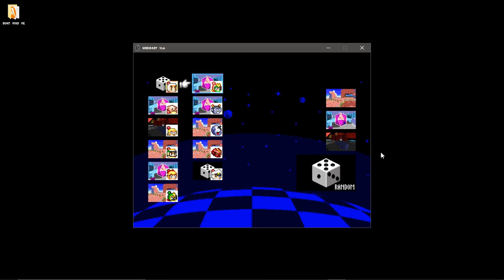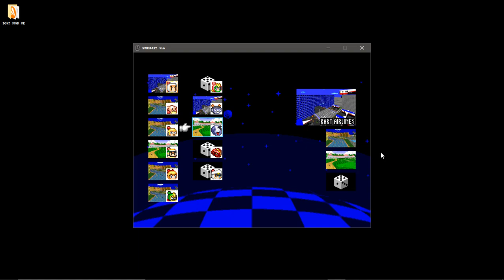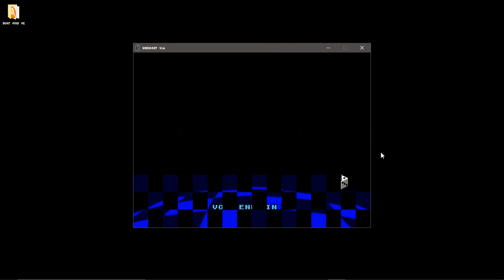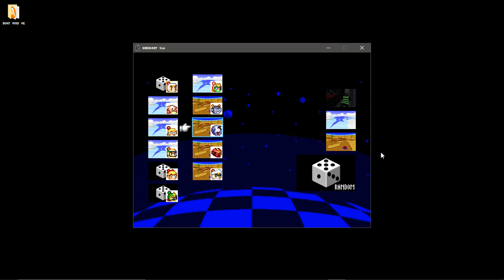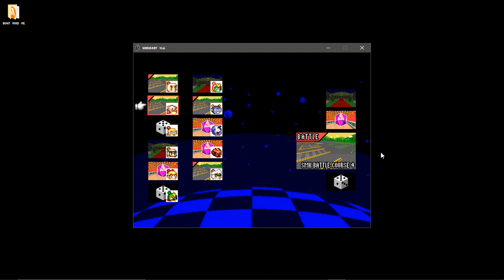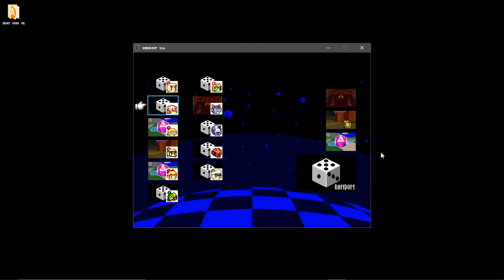SRB2K Bomberman Generation Parte 1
usei o brabo do bomberman Generations, e ainda assim os cara deu um pouco de trabalho kek